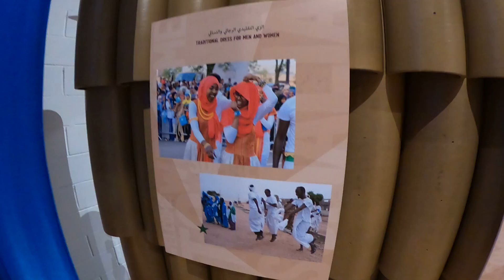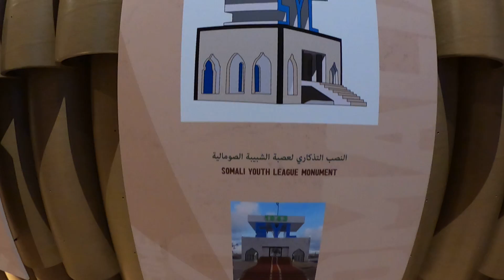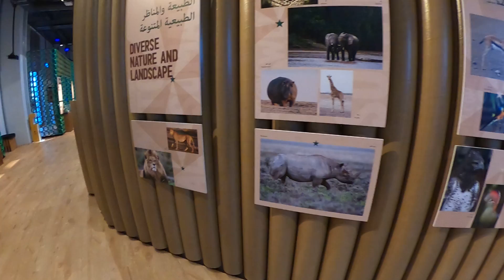Somalia @ expo2020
Thanking the Somali Youth Showcasing their country.